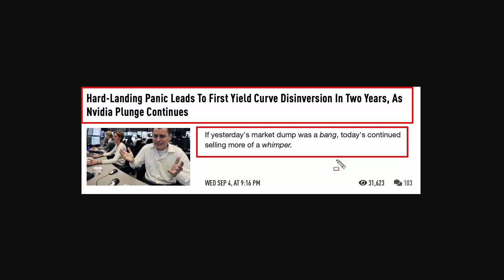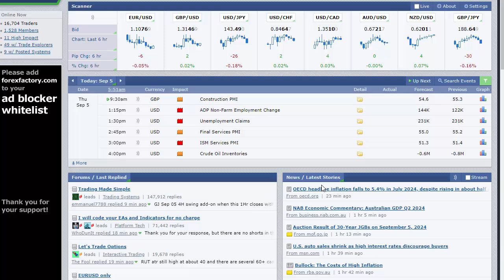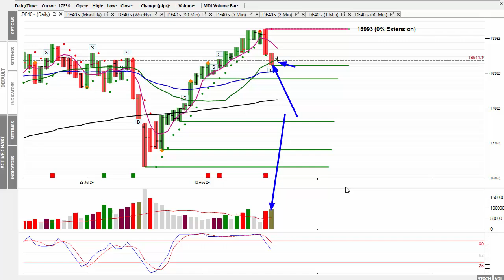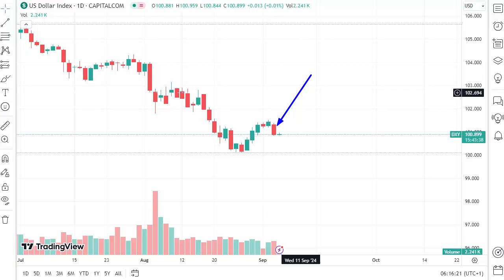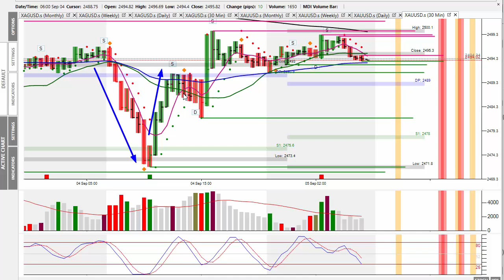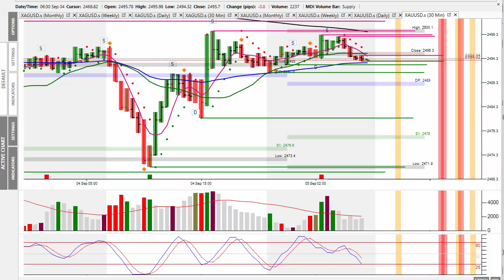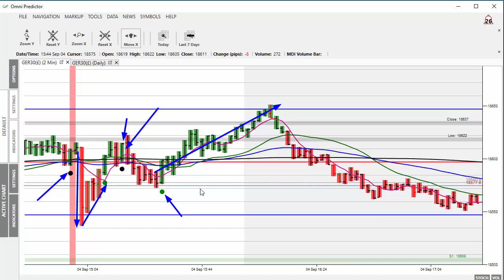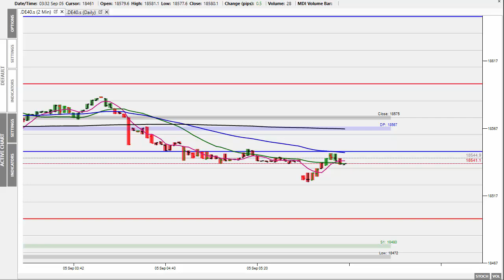Market Alert Thurs 5th Sept 24 - Markets Lower On JOLTS Numbers!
In today’s ‘Market Alert’ I review Wednesday’s market action, which saw prices once again come under pressure, but not a much as Tuesday’s session.
There’s some very strange price action going on at the moment, particularly in the Dax, which some very strange spikes in price action, and then no follow through!
I’m getting the feeling something big is coming down the line and maybe it’s going to make itself known when the Fed cuts rates in a couple of weeks.

Today sees the release of the ADP numbers, so keep an eye on this at 13:15 BST.